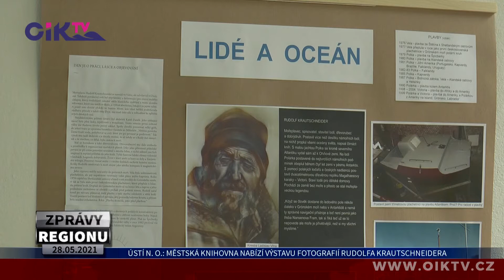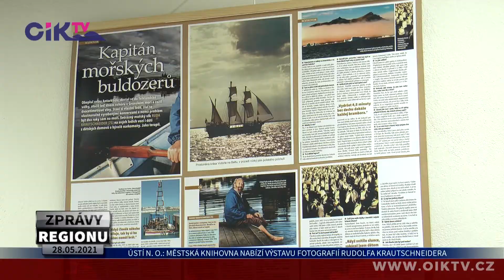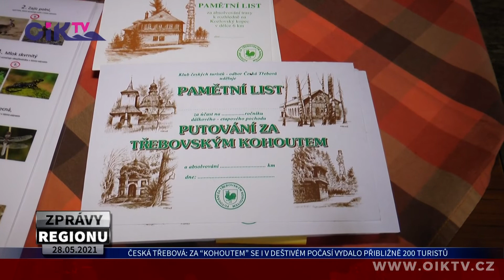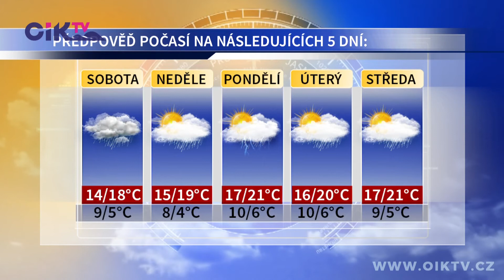ZPRÁVY REGIONU 28. 05. 2021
Státní veterinární správa se zabývá problematickým chovem psů - V obchodní zóně došlo k tragické dopravní nehodě - Děti se na Kociánce seznámily s obory vyučovanými na ZUŠ J. Kociana  - ZŠ A.Jiráska se zapojila do taneční výzvy “Jerusalema challenge” - Městská knihovna nabízí výstavu fotografií Rudolfa Krautschneidera - Za “Kohoutem” se i v deštivém počasí vydalo přibližně 200 turistů - Předpověď počasí